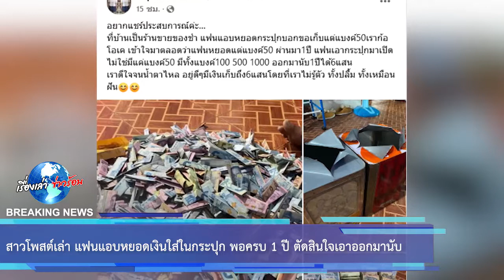สาวโพสต์เล่า แฟนแอบหยอดเงินใส่ในกระปุก พอครบ 1 ปี ตัดสินใจเอาออกมานับ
ขอบคุณ Kapook Noi Noi
ขอขอบคุณข้อมูลจาก: